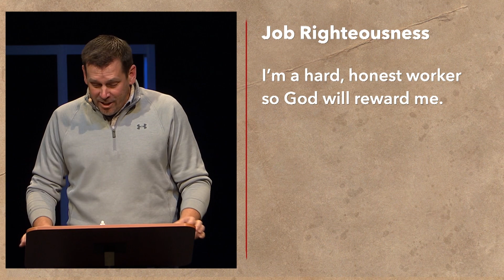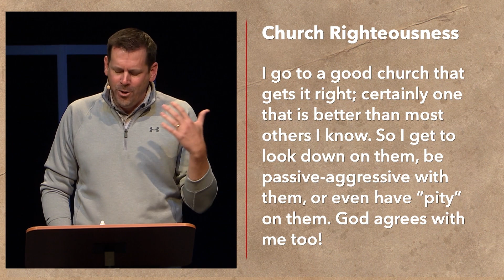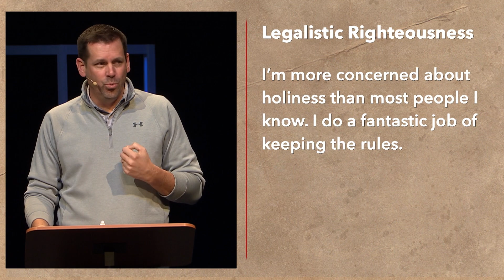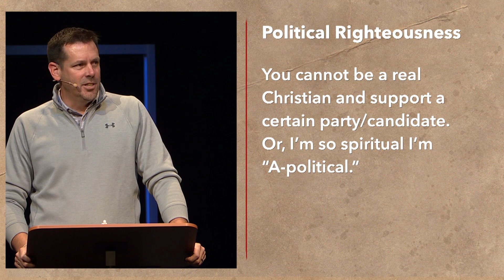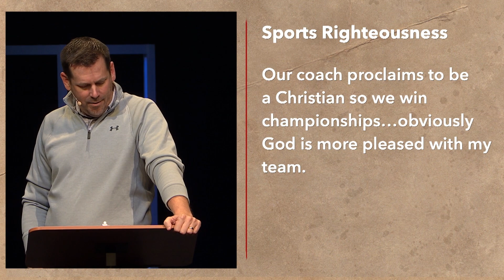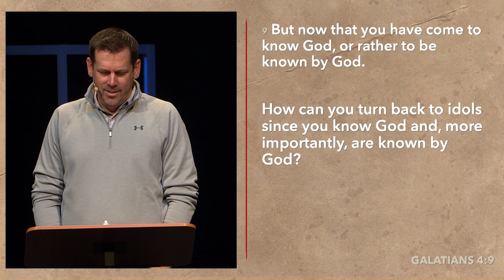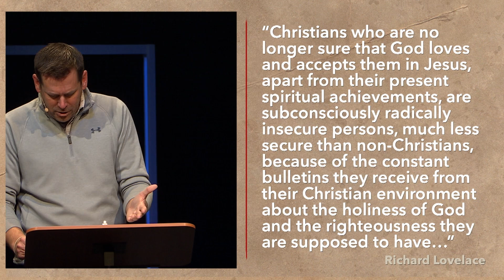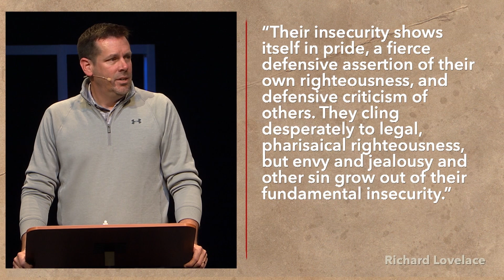Embracing the Gospel's True Freedom | Jason Malone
"The law as a means to righteousness is an empty idol just like every other idol the world offers."